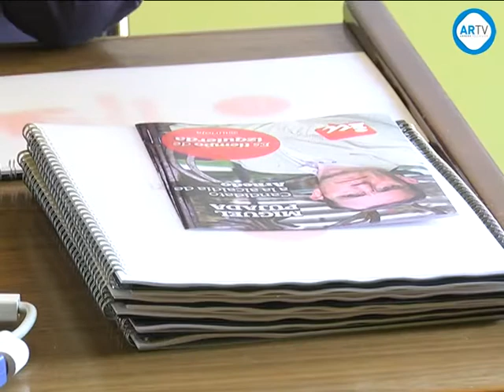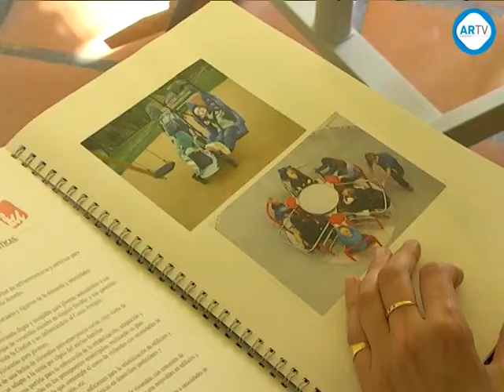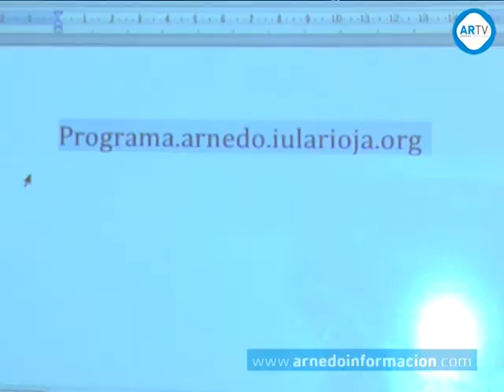Propuestas de Izquierda Unida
El líder y cabeza de lista de Izquierda Unida de Arnedo, Miguel Pujada, presentó ayer las principales medidas que recoge el programa electoral de esta formación política. Entre ellas, Pujada destacó las propuestas en materia de servicios sociales y empleo, sin olvidar aspectos como participación ciudadana en la vida política de la ciudad, la rebaja del 25% en el sueldo del alcalde o la mejora del Casco Antiguo.